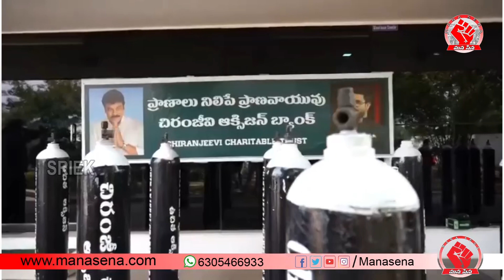'మెగా కాంపౌండ్‘లో చిచ్చుపెట్టడానికి ప్రయత్నిస్తున్న ఎల్లో మీడియా Chiranjeevi | Pawan Kalyan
'మెగా కాంపౌండ్‘లో చిచ్చుపెట్టడానికి ప్రయత్నిస్తున్న ఎల్లో మీడియా Chiranjeevi | Pawan Kalyan| Mana Sena